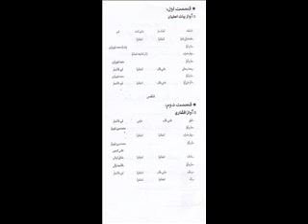تصنیف در طلب اجرای گروه طیفور کنسرت افشاری آذرماه 1383 تهران فرهنگسرای ارسباران سرپرست گروه و نوازنده ی تار حمید اعتمادنیا خواننده علیرضا